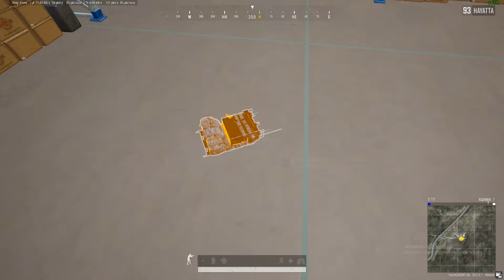PUBG EN GÜZEL VURUŞLAR 1.5 SAATLİK steampubg playerunknownsbattlegrounds pubgsteam #1.5saatlik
Araba yarış oyunları ve simulasyon oyunlarını oynamasını çok seviyorum eglence dolu  ortama sende katıl anın tadını çıkart.
thrustmaster T300rs direksiyon setim ile el freni setim ile birlikte eglenmeye hazır mısın